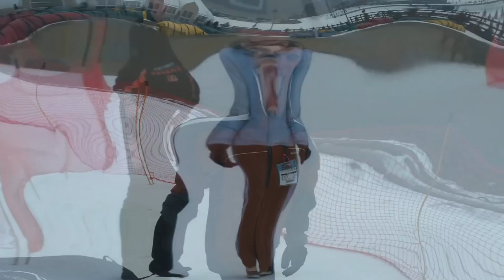2012 Christmas Eve 2